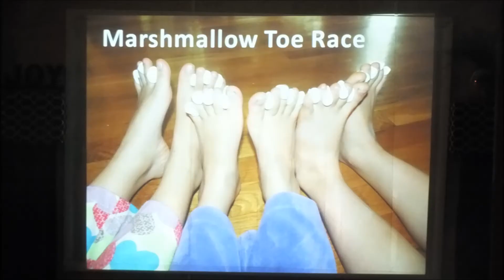2013 Club 56 Spring Retreat HD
Westmoore Community Church Club 56 Kids Spring Retreat at Oakridge Christian Camp in Anadarko, OK.